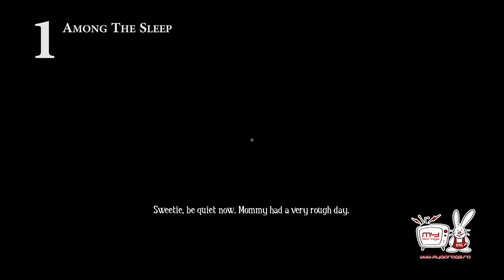Top 5 Jocuri HORROR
Stim ca va plac jocurile survival horror, asa ca am realizat o mica lista de 5... de fapt 6 jocuri care pe noi ne-au impresionat.